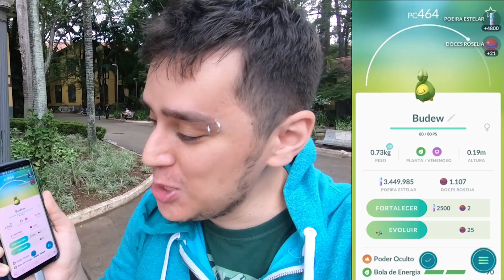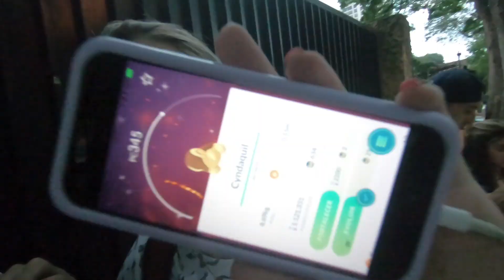O INCRÍVEL DIA DO TYPHLOSION SHINY! - Pokémon Go | Capturando Shiny (Parte 31)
O dia da comunida de de novembro de 2018 chegou, sua estrela, cyndaquil! Com ele temos dois bônus mais que especiais, 2x xp e 2x stardust durantes as 3 horas de evento! É hora de aproveitar cada segundo desses bônus e de quebra ainda ter a chance de encontrar um pokémon brilhante!Este vídeo faz parte do jogo PokemonGo e da série CapturandoShiny , onde Tiger vai em busca de todos os brilhantes liberados no jogo!

⏰ Vídeos de Segunda  à Sábado as 12H

💠 Vire um membro e ajude o canal ao crescer!

(Somente empresas)